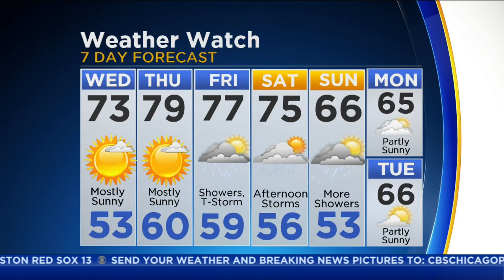CBS 2 Weather Watch (6AM, May 31, 2017)